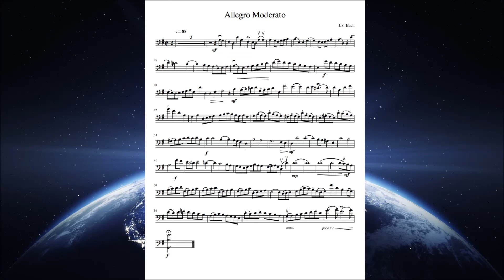Allegro Moderato - Unaccompanied Cello Solo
Hi Everyone! This is Allegro Moderato by J.S. Bach. It is the tenth and final song in Cello Suzuki Book 3. I'm really sorry about the TERRIBLE microphone quality and all the mistakes I made... This is a test video and better quality videos will be coming your way soon :-)